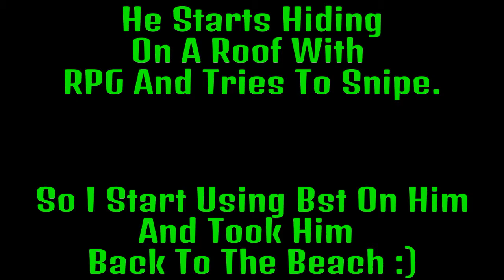Gta Online: 1v1 With Random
Hi :D

Song: Blackmill- Lucid Truth